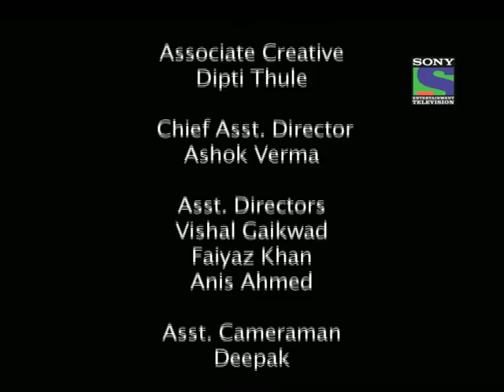Baat Hamaari Pakki Hai - Episode 122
Shravan going to make some adjustment in the car for special rain for saachi . while going nidhi met him tells him that papa is very upset with your behaviour and where are you going now he says he taking saachi on long drive. And he was very worried about last 24 hrs nidhi tells her you both loves each other she will never go. Saachi getting ready and thinking about their good moment , flashes of marriage .etc.. they left for long drive.then stop somewhere he shows saachi some special effect of falling stars and in car headlight written name saachi shravan. last he try to rain with the car nozzle but didnt work out. They both prey for rain from bottom of heart. In sometime it started raining. shravan ask her to dance they dance romantically. Then comes to house.